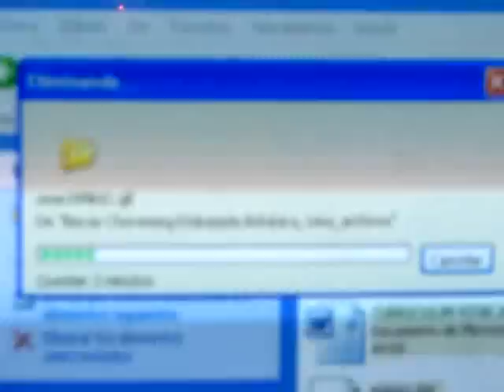The 3.5" Floppy Disk Drive sound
Wow... It has been a really long time since I heard that sound the last time... perhaps 5 years. I just can't resist the temptation of record it :-)